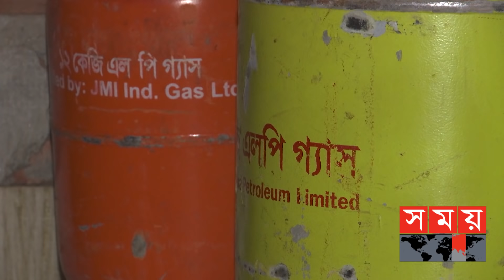আবারও বাড়লো এলপি গ্যাসের দাম | LPG Gas | Gas Price | BD Gas Price | Somoy TV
চলতি এপ্রিল মাসে ১২ কেজির সিলিন্ডারের দাম বেড়েছে ৪৮ টাকা। সিলিন্ডার প্রতি গ্রাহককে গুণতে হবে ১ হাজার ৪৩৯ টাকা। বাংলাদেশ এনার্জি রেগুলেটরি কমিশন- বিইআরসি ঘোষিত নতুন দর আজ থেকেই কার্যকর হবে।